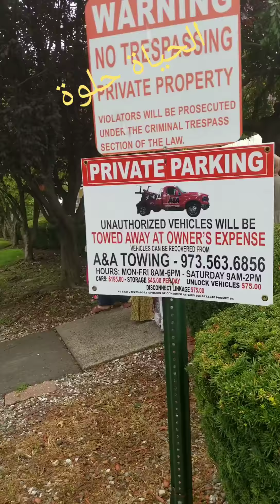صلاة -عيد الأضحى المبارك في أمريكا#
صلاه عيدالاضحي في امريكا